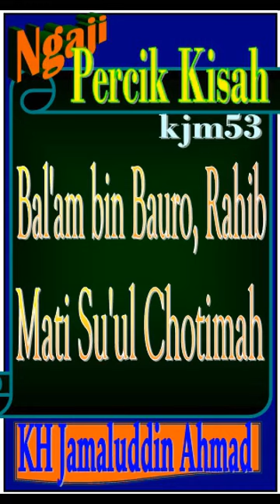Bal'am bin Bauro, Rahib/Ulama yang Mati Su'ul Chotimah, KH Jamaluddin Ahmad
Kisah yang dikutip dari pengajian yg diasuh oleh KH Jamaluddin Ahmad, Tambak Beras, Jombang.